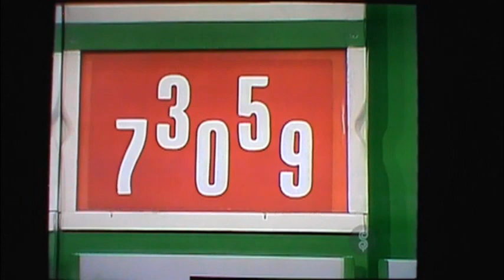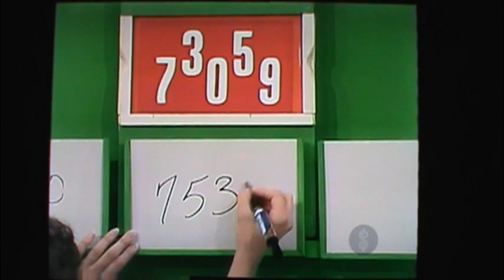TPIR 1980s 10 chances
Another contestant tries 10 chance, and it's a winner.